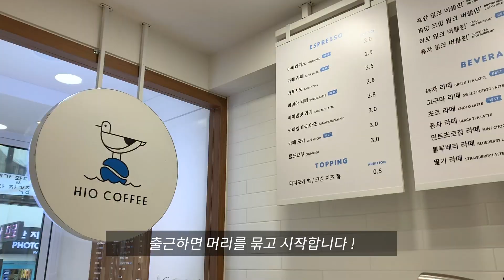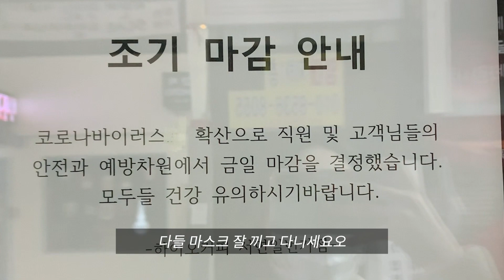[CAFE Vlog #2] 😷 카페마감 ⎮ 카페알바브이로그 ⎮ 휴학생브이로그 ⎮ 테이크아웃 ⎮ 카페브이로그 ⎮하이오커피⎮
안녕하세요! 요즘 코로나19가 심각해졌는데 잘 지내고 계신가요ㅠ.ㅠ
저희도 마스크 잘 끼고 손 자주 씻고 있습니다❕❕
외출 자제하고 🛵배달🏍 시키세요 ㅎㅎ
오늘도 영상 봐주셔서 감사합니당 💜

Hi! Coronavirus (COVID-19) is getting worse these days, how are you?😥
We wear masks well and wash our hands often ❕❕
Please refrain from going out and let them be delivered. 🛵🛵

☃︎촬영 iPhone XS

LAKEY INSPIRED - Rainy Day